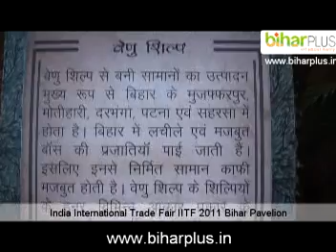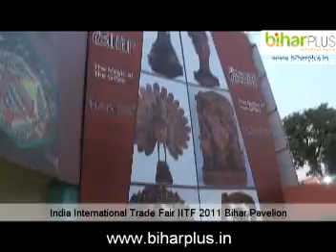india international trade fair iitf 2011 bihar pavelion.mpg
india international trade fair iitf 2011 bihar pavelion